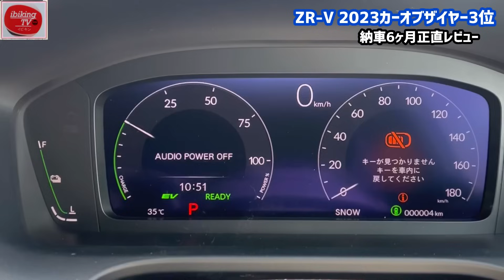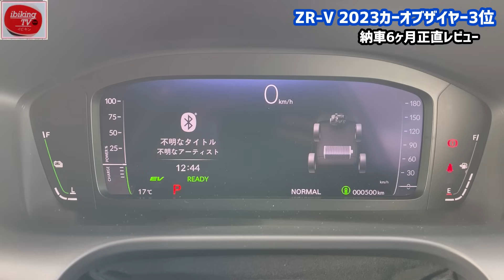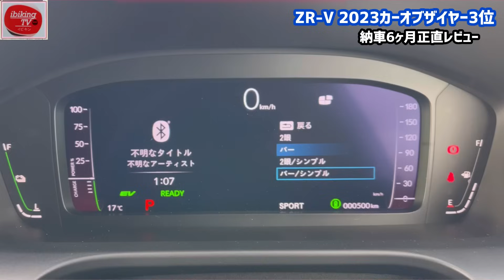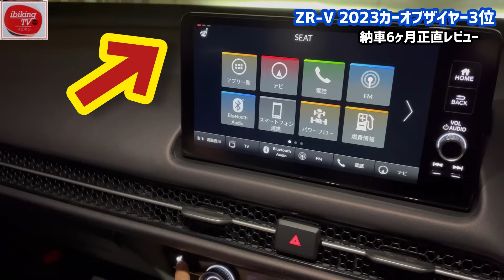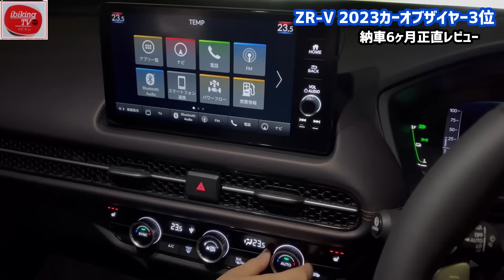【2023カーオブザイヤー 3位】ホンダZR-V 納車後6ヶ月レビュー 売れる理由と凄すぎる快適装備 最上級グレードZR-Vの外装・内装をレビュー 2023 HONDA NEW ZR-V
2023カーオブザイヤー 3位のホンダ新型ZR-V納車後6ヶ月便利な機能を解説レビューします。実際に使ってみて、便利な機能を超わかりやすく解説しました。

【最新版】新型アルファードの純正ナビでYouTube、Yahoo!カーナビ、アマゾンプライムを見る方法！新型ハリアー、クラウン オットキャスト

新型ステップワゴンでyoutubeやアマゾンプライムを見る方法！納車したら絶対におすすめ！
ステップワゴン用TV・ナビキャンセラー｜ナビ男くん

【公式】Ottocast オットキャスト最上級「PICASOU2 pro」
※1個以上お買い上げになると、 リモコン が1個無料になります。

■電源不足必須アイテム
①電源補助ケーブル 30cm
②USBタイプA→タイプC変換アダプタ

納車したら絶対におすすめ！
⏬【公式】Ottocastのストアのリンクはこちら！

購入前の注意点！【新型クラウンクロスオーバー】実車はヤバかった！外装・内装・徹底チェック！

ホンダ新型シビックタイプRの価格・外装を実車で詳しくチェック！

ホンダ【新型シビックタイプR】すでに納期がヤバかった‼︎実車初走行！外装がかっこ良すぎた！

★ carsいびきんTV「くるま俱楽部」では

【目次】
0:00 スタート、オープニング ホンダZR-V 価格・納車レビュー
0:14 ホンダZR-V納車6ヶ月レビュー
0:25 ZR-Vの価格
0:48 ハンドルヒーター、パドルシフト
1:19 ZR-Vのコックピット、デジタルメーターが凄すぎるwww
1:36 外装、フロントバーチカルグリル
 1:47 フロントヘッドライトはLED アダプティブドライビングビーム
2:28 内装・インテリア
3:14 ZR-Vのシフト操作使い方
4:38 エアコンの吹き出し口がおしゃれ
4:58 ZR-Vのエンジンは新開発のハイブリッドe-HEV
6:03 メーターの切り替え
6:19 エアコン操作方法
6:54 アンビエントライトがやばい！
8:34 お気に入りの快適装備
9:34 夜間の車内が美しい
9:53 後席のシート、ヒーター

【関連動画】
【辛口の人は見ないで】新型クラウンクロスオーバー 下から3番目グレードの内装･外装 510万円の価値は?